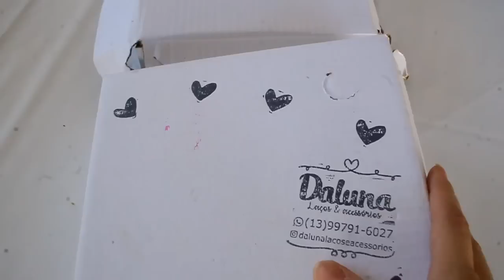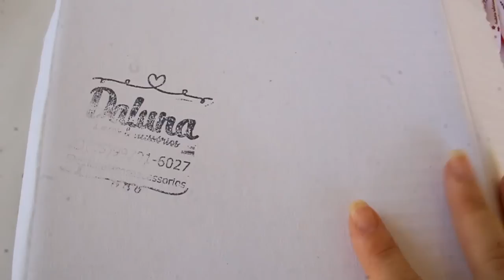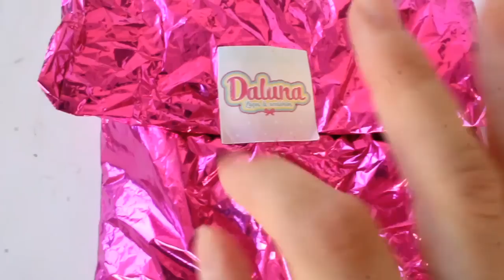Laços de meninas - Mimo recebido | MEGA SORTEIO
Já clica em GOSTEI! E se você chegou agora vem fazer parte dessa família...

SEGUE NO INSTAGRAM:
Para acompanhar nosso DIA-A-DIA ♥️

Grande beijo, obrigada pelo carinho sempre! Adoro vocês ❤😘